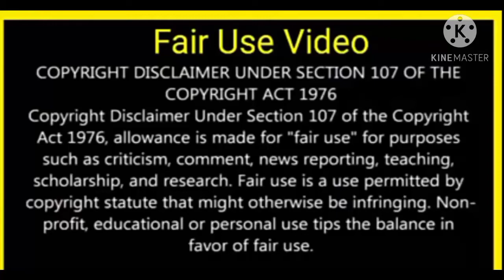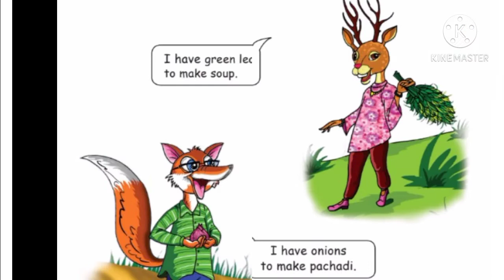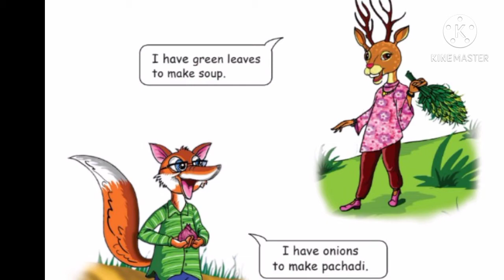A feast in the Jungle/1st standard /English/ term 2 /samacheer kalvi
A feast in the jungle story 1st standard English term 2 samacheer kalvi

All animals were celebrating forest day. so  they are collecting food items for make a feast.